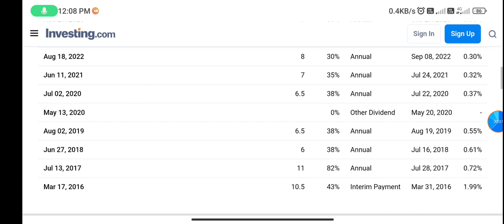Reliance share Dividend History | reliance dividend 2023 | reliance dividend reliance dividend news